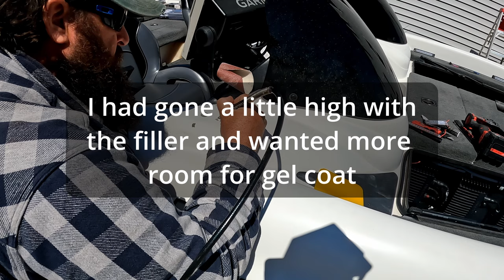Gel Coat Repair: Boat Restoration project EP 15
Repairing the gel coat , first time, learned a lot.